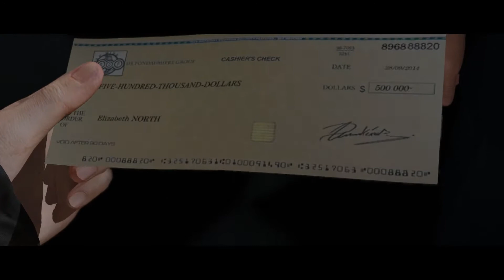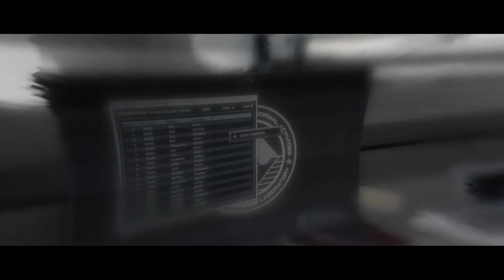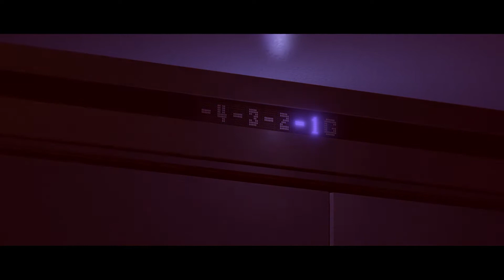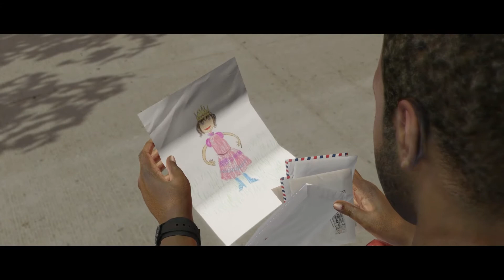Chapter 21 & 22 (Epilogue Life)Beyond: Two Souls (Walkthrough)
Chapters
00:00 Hauntings
04:46 Black Sun
50:23 Epilogue